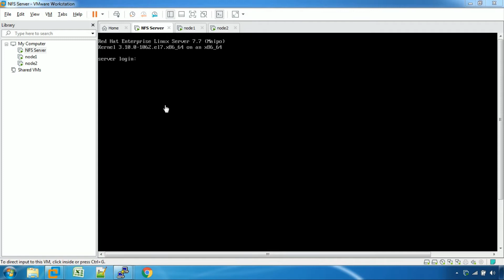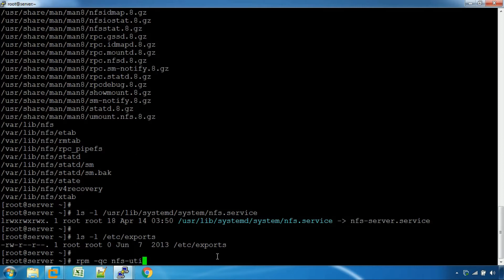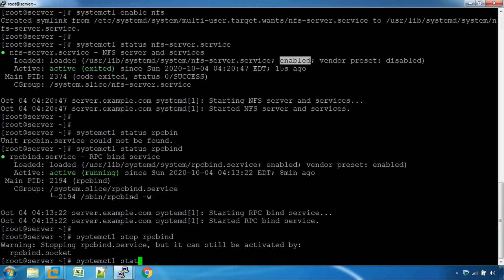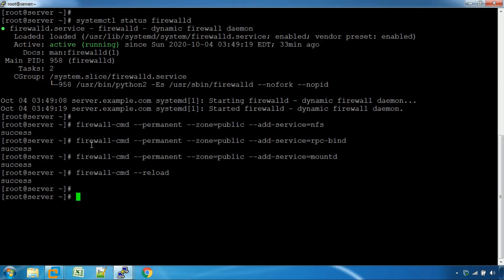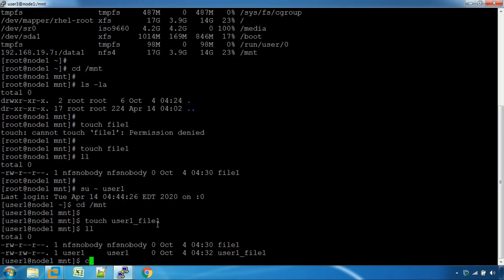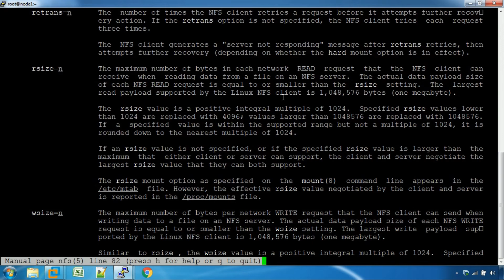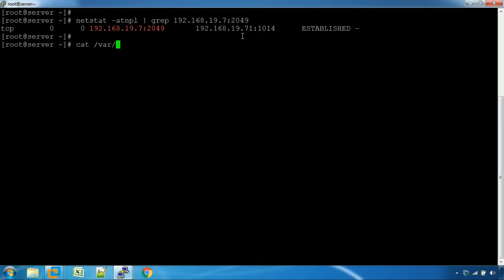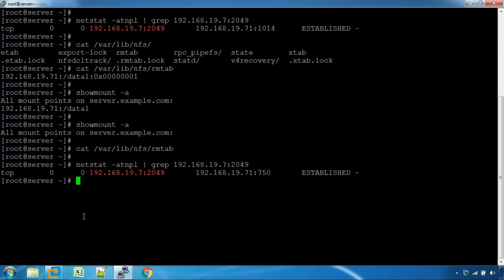How to Install and Configure NFS Server and NFS Client – Part 1 (Tamil)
How to Install and Configure NFS Server and NFS Client